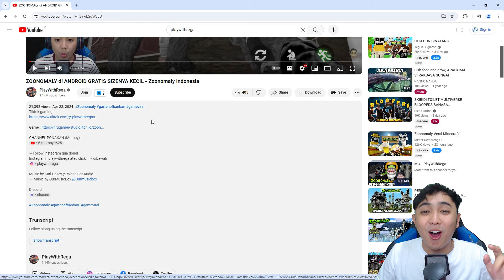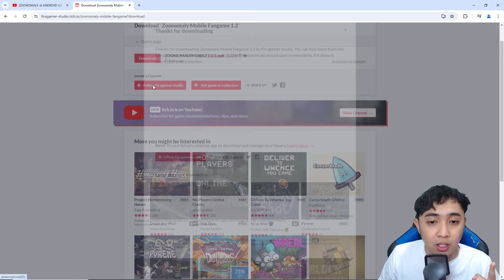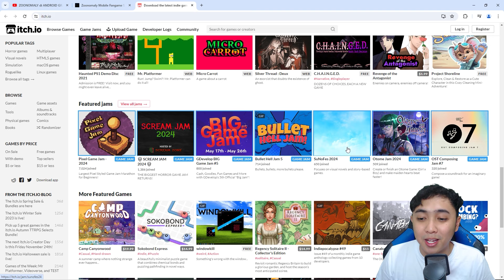CARA DOWNLOAD ZOONOMALY di ANDROID GRATIS!